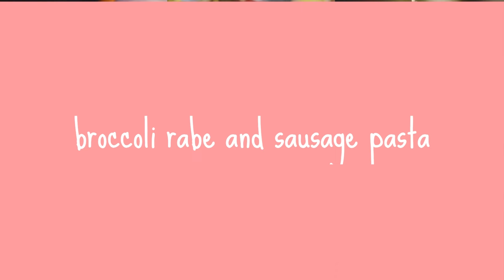broccoli rabe and sausage pasta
Welcome to the channel ( LOVE FOOD)
00:00 Intro
00:09 Ingredients of the recipe
06:09 The way of cooking
Do you think lettuce is good for pregnant women and diabetics ?

 • Do you think lett...

Do boiled eggs increase weight? / everything related to eggs

 • Do boiled eggs in...

Facts and benefits of the most beloved vegetables in people (Potato)

 • Facts and benefit...

Facts and health benefits of tomato / everything related to tomato

 • Facts and health ...

dark chocolate benefits / The secret of all children's love for chocolate

 • dark chocolate be...

Health benefits of watermelon fruit, everything related to watermelon

 • Health benefits o...

Everything you like to know about raspberries

 • Everything you li...

Everything you need to know about guava fruit

 • Everything you ne...

The benefits of lemon , everything related to lemon

 • The benefits of l...

Strange facts and benefits you don't know about apricots , everything related apricot

 • Strange facts and...

Learn about the most important and best benefits of pomegranate, everything related to pomegranate

 • Learn about the m...

Facts and benefits to mango , The best of benefits

 • Facts and benefit...

Learn about the best health benefits of pineapple

 • Learn about the b...

Everything related to grapes , facts and benefits related to grapes

 • Everything relate...

The benefits of Kiwi ,everything related to kiwi

 • The benefits of K...

Weird facts about oranges , The benefits of oranges

 • Weird facts about...
eating food
eating food videos
eating food fast
eating food korean
eating food eating food
eating food china
eating food chicken
eating food channel
eating food cake
eating food candy
eating food egg
broccoli rabe and sausage pasta recipe
broccoli rabe and sausage pasta giada
broccolifry rabe and sausage pasta epicurious
eating# rabe and sausage pasta grossypelosi
orecchiette pasta with broccoli rabe and sausage#
how to make sausage and broccoli rabe pasta#
sausage mozzarella and broccoli rabe baked pasta everyday food# noodles #
pasta with broccoli rabe and sausage#
pasta with sausage and broccoli rabe,
rapini and sausage past#
asmr#eating

MADE BY CAPCUT